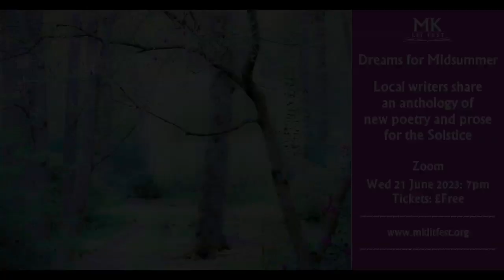Dreams for Midsummer: a gala of new local writing from Milton Keynes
For Summer Solstice 2023, Milton Keynes Lit Fest presented 12 poems and short stories, read by their local authors, each exploring the theme of A Dream for Midsummer. Their pieces were as varied as human life: joyous, macabre, quizzical, witty, fraught and tender.

Relive the solstice with us on YouTube, and hear readings from:

Felicity Williams
Susan Reid
Patrick Moorhouse
JB Linkwater
Pippa Marshall
Ruth McCracken
Stella Girvin
Claire Read
Vanessa Horton
Sam JT Butterworth
Sarah Davies
Dave Wakely